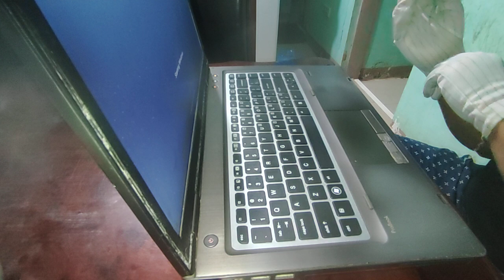How to replace keyboard of HP Laptop ProBook 6460b.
Hey everyone! Today you'll see me replace the keyboard of an old laptop. The client loves the laptop and intends to restore the laptop one piece at a time. Please excuse my sweaty arm and loose thread gloves lol. I hope you enjoy and learn something.